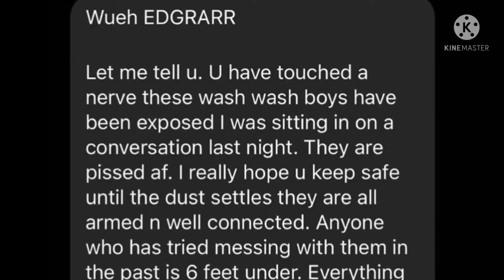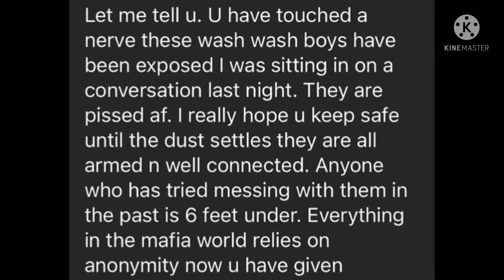EDGAR OBARE MISSING FROM IG AFTER 'WASH WASH' EXPOSÉ |JALANG'O DENIES WASH WASH ACCUSATIONS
Edgar Obare's IG page deleted after sensitive'wash WASH' exposé.Jalang'o attempts to clean his name after being mentioned in the wash wash scandal.